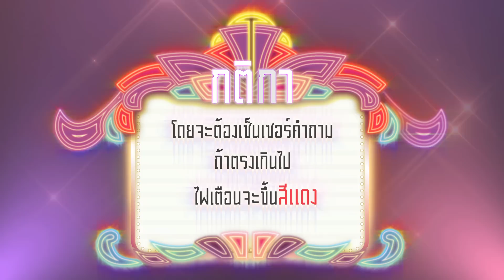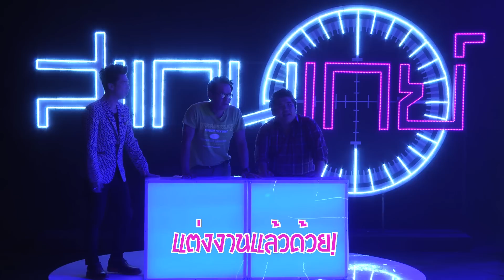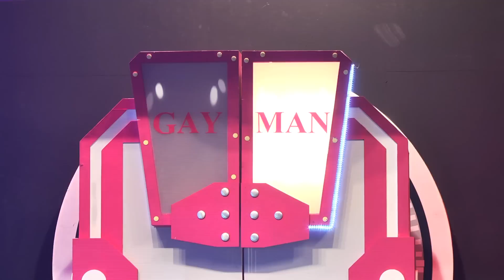สแกนเกย์ - จตุรงค์ & แจ็คแฟนฉัน [ScanGay EP.4]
รายการ "สแกนเกย์" เกมโชว์ออนไลน์รูปแบบใหม่ที่แซ่บที่สุดกับ­การร่วมกันค้นหาความจริงว่าเขาเหล่านั้นเป­็นหรือไม่เป็น
ออกอากาศทุกวันพฤหัสบดีที่สองและสี่ของทุก­เดือนทาง Tigercrychannel

Producer : Kodey Autthapol Pohundratanakul
MC: เอกกี้